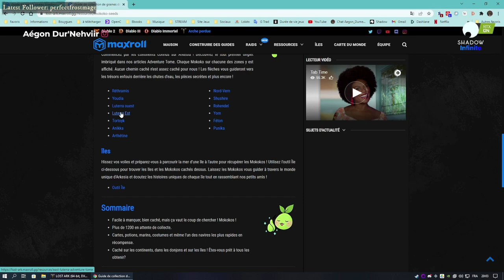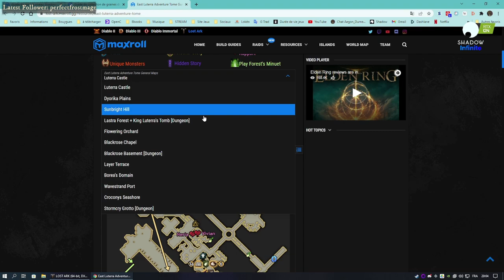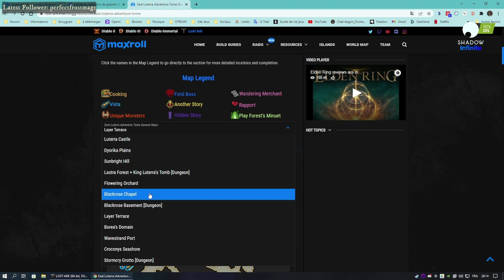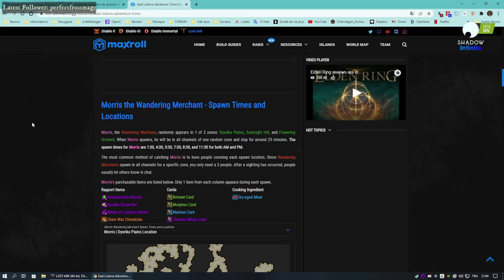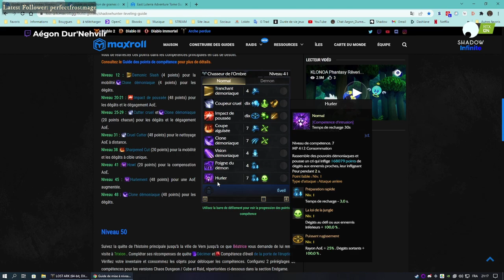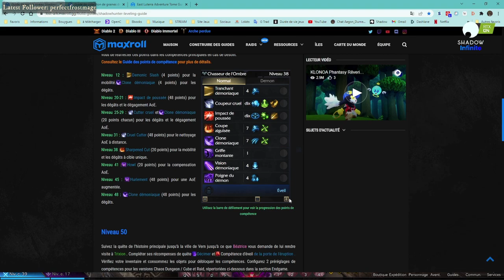[Drops ON ?] Ma démone vers le LVL 40, bientôt ? #22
ShadowInfinite ShadowPC En live, il y a moins de pixel ;-)

► AUTRES CHAINE

► AUTRES INFOS